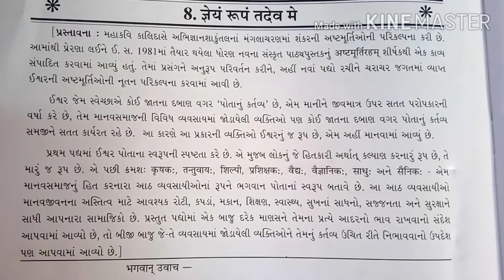ધોરણ 12 સંસ્કૃત पद्य 8 ज्ञेयं रूपं तदेव मे PART 1 SHREE MAD DAYANAND KANYA VIDHYALAYA - JAMNAGAR